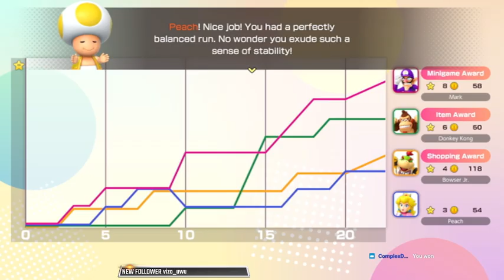Super Mario Party Jamboree stream 17th October